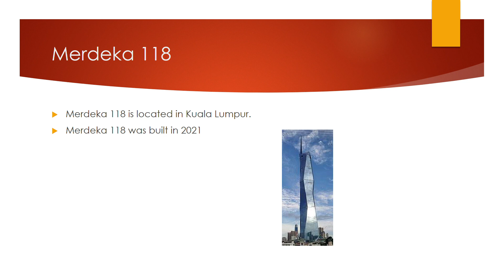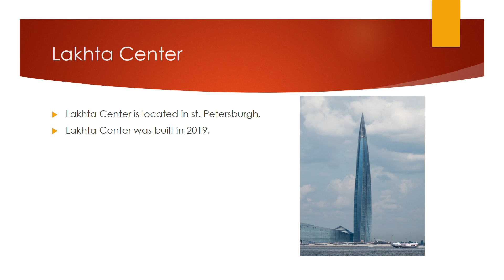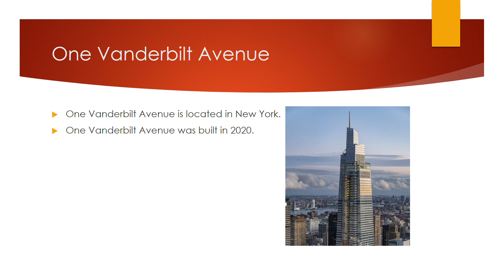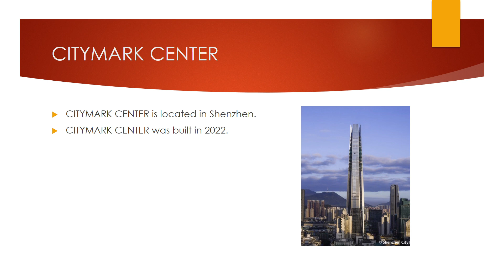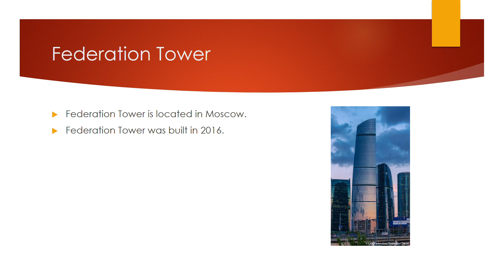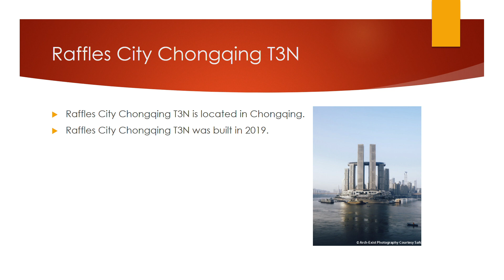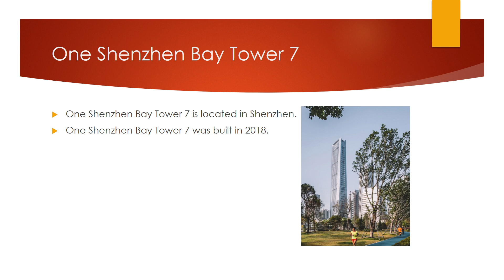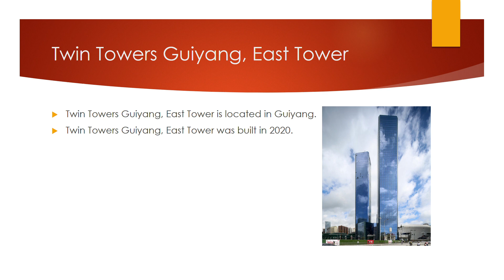Learning Tallest buildings in the world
teaches people about tallest buildings